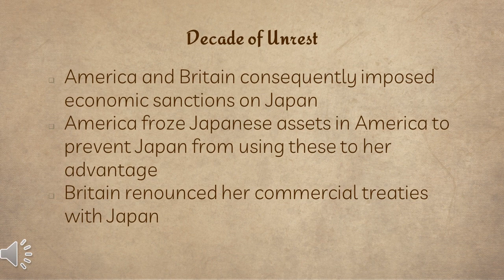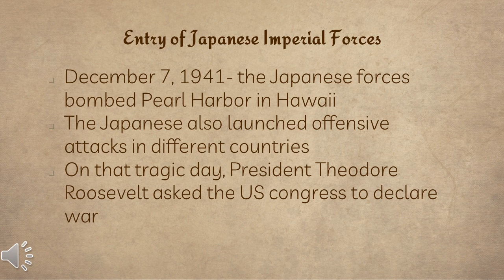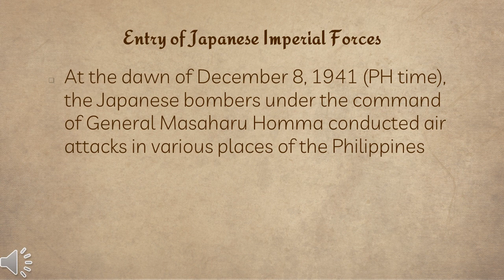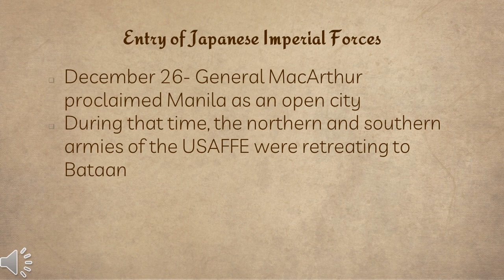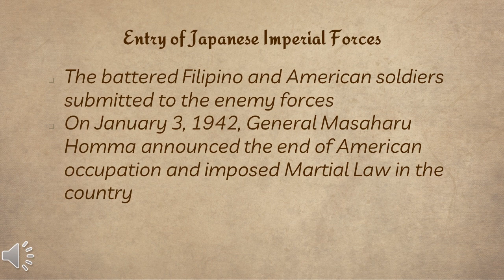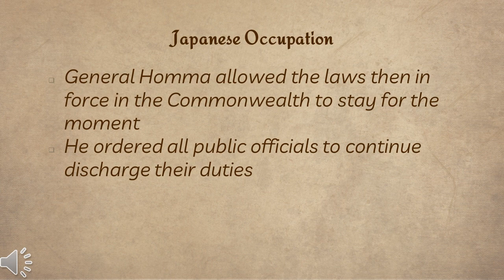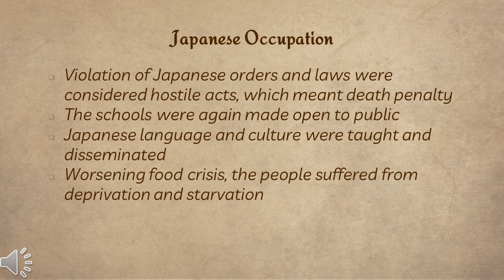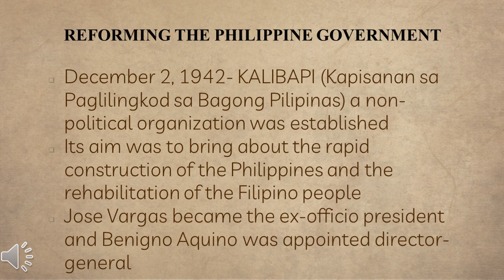Vlog #51 The Philippines under Japanese Military|| FARAH ACERO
Our lesson in Philippine History and Government is back!!! I hope tuloy-tuloy na medyo madami kasing ganap sa school. 😆

Topic: Japanese Occupation 👩‍🏫=🇯🇵•🇵🇭